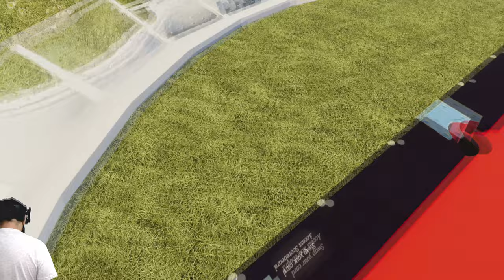Golf Pool VR - Play Pool with a putter in VR (First Impressions)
Please help out any way you can.

Rift S UK

Quest UK

SHEAWA High Sweat Absorption Anti-skid Handle Protective Sleeve for quest/rift s